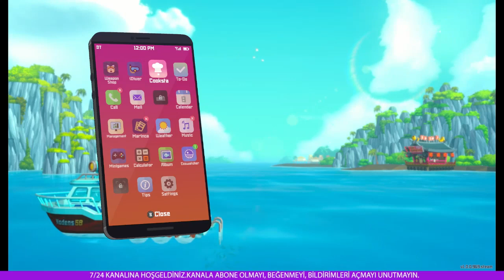DAVE THE DİVER v0 7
Dave Derin maviliklerde macera peşinde. İyi seyirler :)